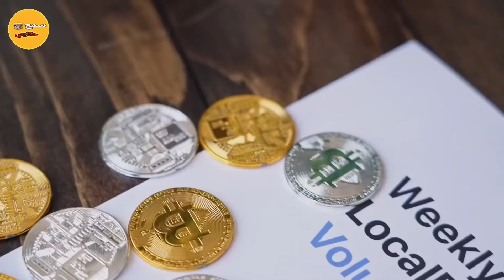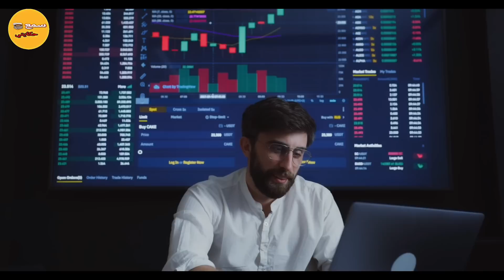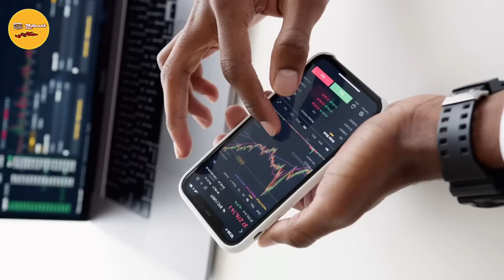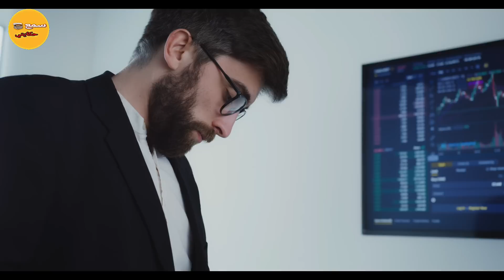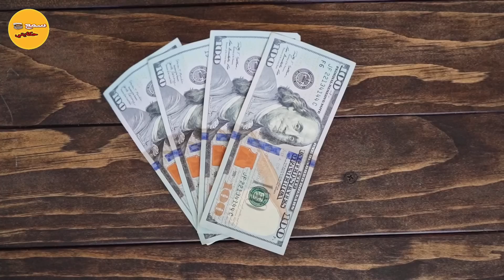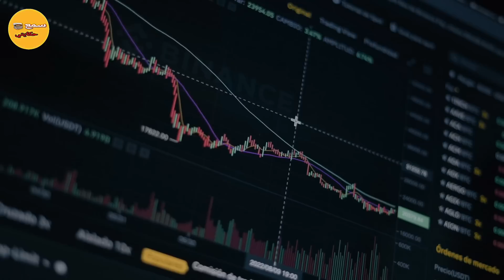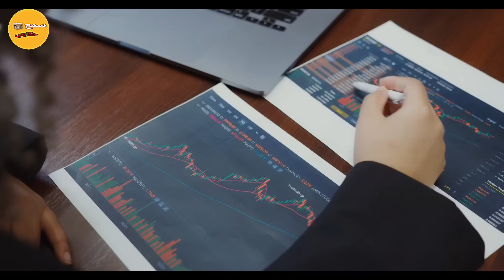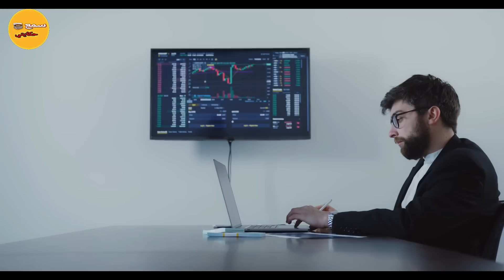راقبت خدامتي تصدمت فشيخي...(قصة حقيقية)